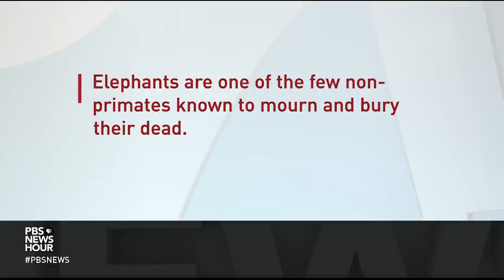Congo Basin's endangered wildlife find unlikely guardians in indigenous hunters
The Congo Basin is home to the world’s second-largest rainforest and a unique array of biodiversity. But the ecosystem's remote location cannot protect it from the threat of poaching. Special correspondent Monica Villamizar and videographer Phil Caller traveled to the Central African Republic before the pandemic to report on indigenous tribal hunters working to protect endangered wildlife.